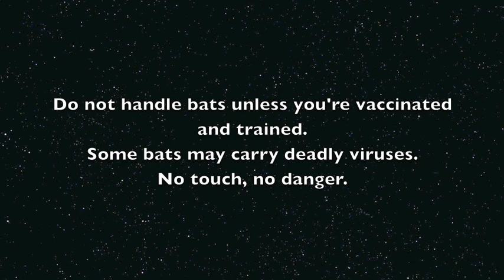Rescue of a bat under a car: this is Mavis who had a head injury.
Mavis was a Grey-Headed Flying-Fox who collided with something and ended up under a car.
The caring workers at the container terminal called wildlife rescue so I could collect this little lady.
Unfortunately her head injury was too severe and after 2 days care she died.